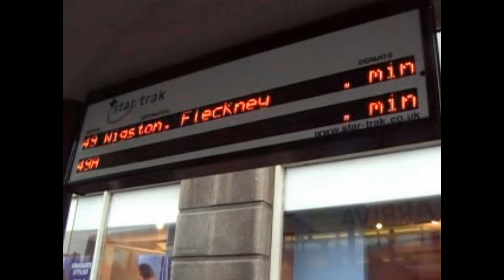Leicester Buses 2006